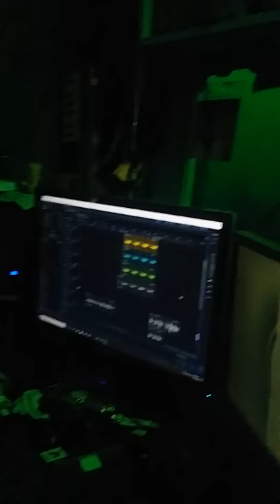audio making the next d .platnamz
song for mp.Omar Mwinyi